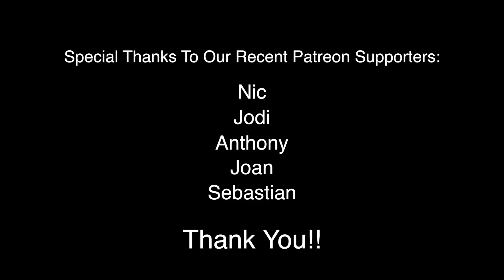Cancer Predictors from These Simple Tests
Dr. Joyce Johnson discusses blood tests that she analyzes.  She shares some of the information she's able to draw from the tests that your doctor doesn't.  Find out how these results can be predictors of cancer or other diseases!